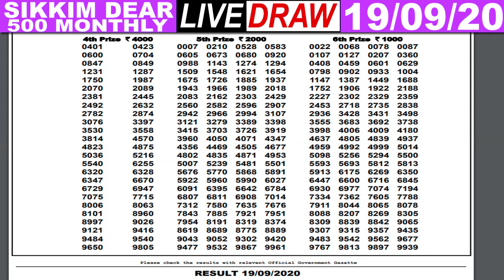LOTTERY SAMBAD SIKKIM BUMPER500 8:00PM Date:19.09.2020 DEAR BUMPER Sikkim Live TodayResult Lottery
1st Prize -
Cover Topic :-
1)lottery sambad
2)Nagaland State Lottery
3)west bengal state lottery
4)Sikkim state Lottery
5)lottery sambad banga bhumi super
6)lottery sambad bangla
7)lottery sambad bengali
8)lottery sambad bumper
9)lottery sambad bangalakshmi lottery
10)lottery sambad bangasree super
11)lottery sambad bengali newspaper
12)lottery sambad west bengal
13)west bengal state lottery result today bangalakshmi
14)west bengal state lottery live
15)west bengal state lottery 4pm
16)west bengal state lottery sambad bumper 2020
17)nagaland state lottery result
18)lottery sambad night result
19)nagaland state lottery result today 8pm
20)nagaland state lotteries result yesterday 8pm
21)nagaland state lottery morning
22)nagaland lottery sambad
23)dear lottery result
24)lottery sambad 2019
25)nagaland lottery prediction
26)dear lottery sambad
27)lottery sambad live
28)lottery sambad night result
29)rajshree lottery sambad
30)old result
31)nagaland state lottery result today 8pm
32)sikkim lottery live
33)sikkim lottery sambad
34)dear lottery result
35)nagaland state lottery
36)sikkim state lottery morning
37)west bengal state lottery
38)morning lottery sambad
39)nagaland state lottery result today 8pm
40)nagaland state lottery sambad
41)dear lottery result
42)nagaland state lotteries result yesterday 8pm
43)lottery sambad night result
44)sikkim state lottery
45)nagaland state lottery morning
46)dear lottery sambad
47)gdn, gdn network
48)google ads youtube
49), a2z adwords , adwords

- - - - - - -Youtube Zindabad - - - - - - -